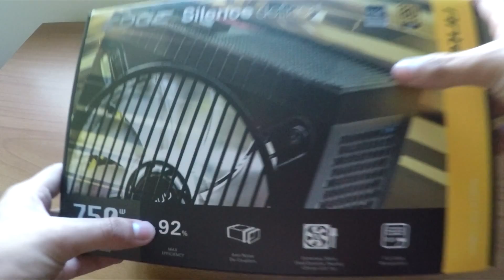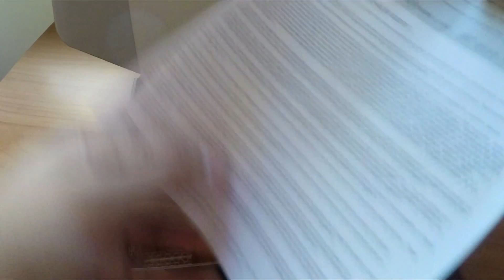[Unboxing] Antec EDGE 750W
Unboxing a uma boa fonte de alimentação, completamente modular, da Antec.